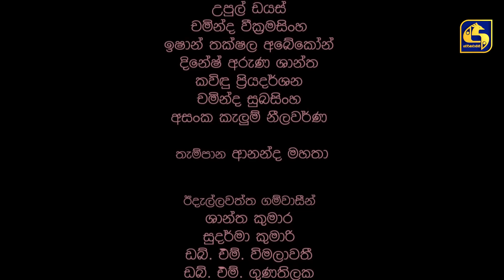Walawettuwa Episode 36 || ''වලවෙට්ටුවා'' || 23rd September 2021